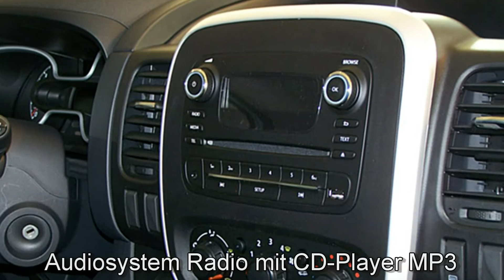Fiat Professional Talento Kastenwagen Basis 1.6 MTJ 120 Turbo G5029053